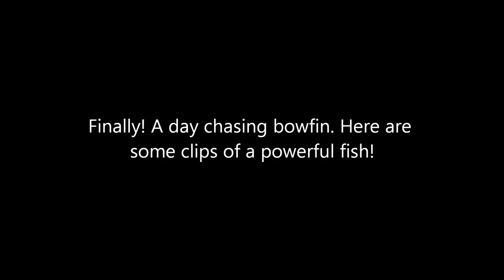Bowfin Blast On Lake Champlain - 8-11-13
The main target for this trip to Lake Champlain was bowfin. We consistently caught fish up until just after noon. When the wind picked up, the fish vanished so we changed gears and went after pike and bass.